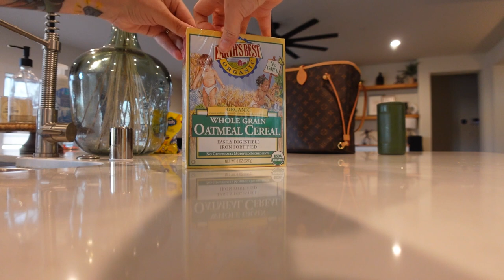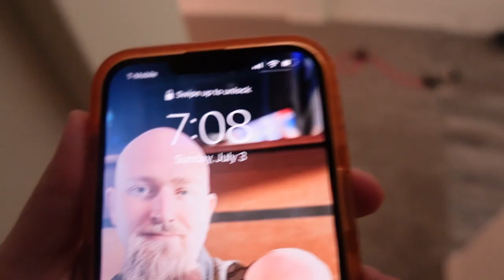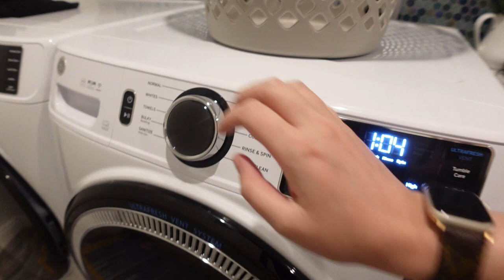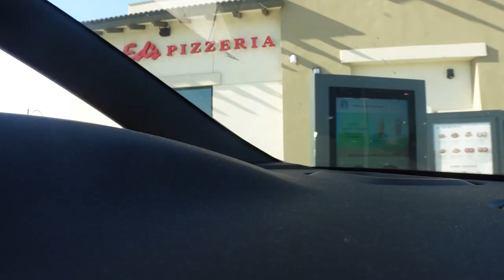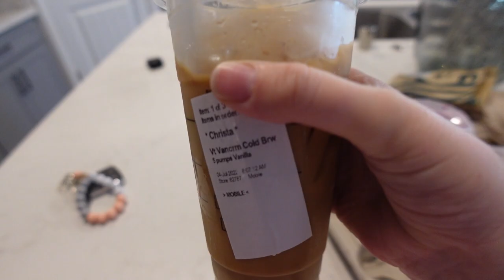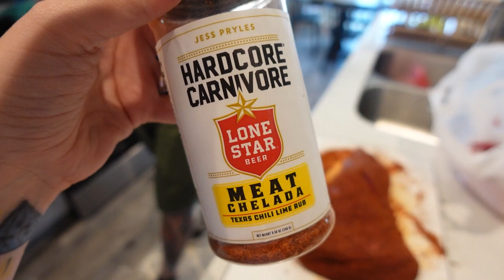REAL day in the life with a BABY AND A TODDLER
real day in the life of a stay at home mom of 3, sleep training vlog, day in the life of a mom with a newborn baby toddler and big kid, real ditl of a sahm of 3 2022, stay at home mom vlogs and stay at home mom channel.

weighted sleep sack Dreamland Baby Weighted Sleepsack - Save 15%!

i use premier pro to edit my videos
i use photoshop/lightroom for thumbnails :)

Dreamland Baby Weighted Sleepsack - Save 15%!

My name is Christa and I'm a stay at home mom of 3 from Central California :)